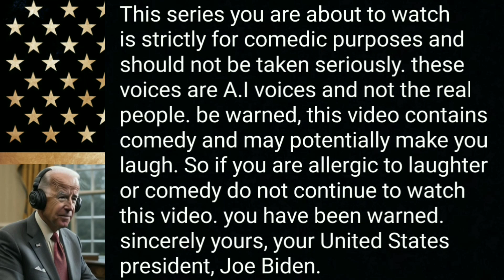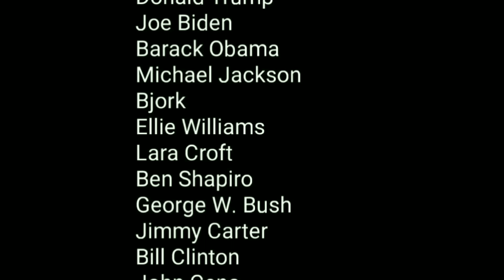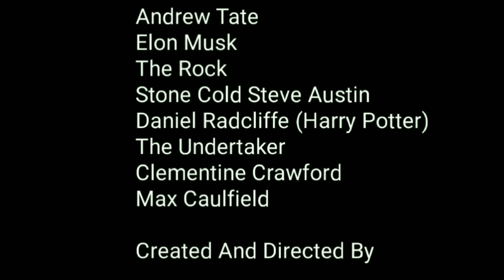us presidents play wwe 2k24 ep 17 bash in berlin pt2